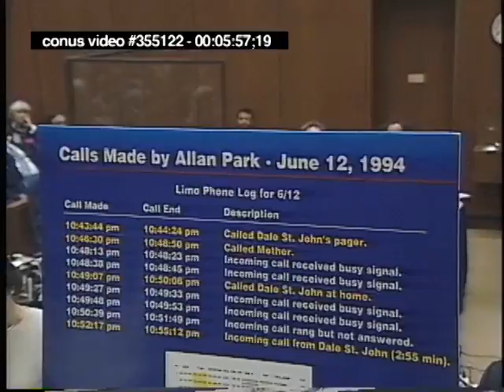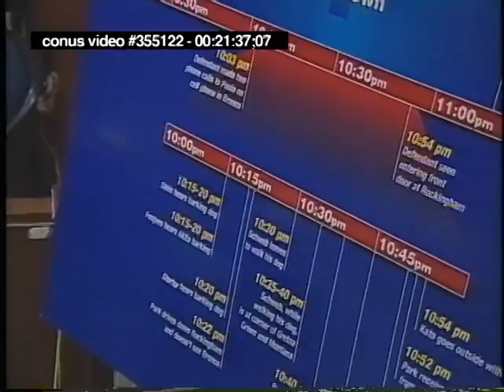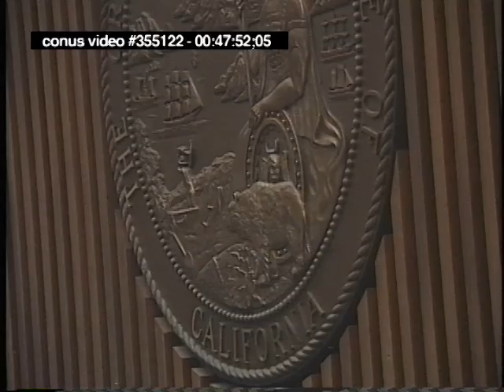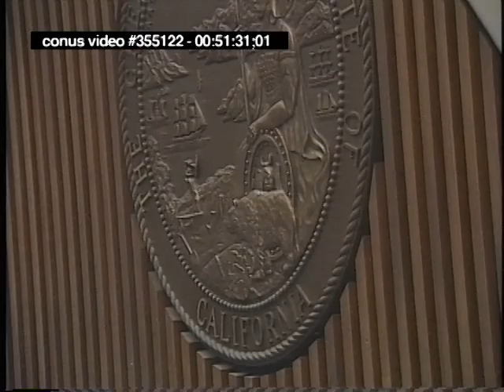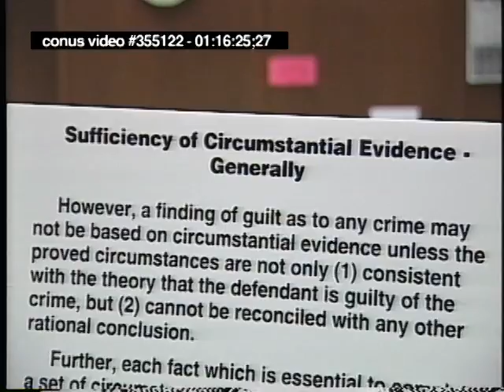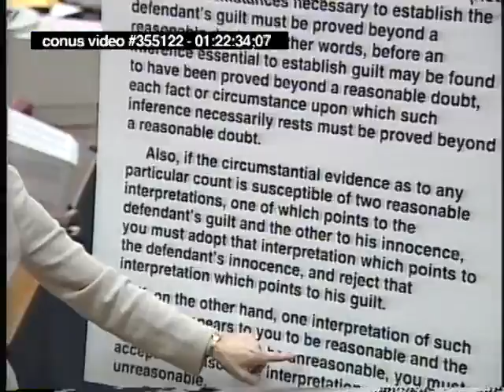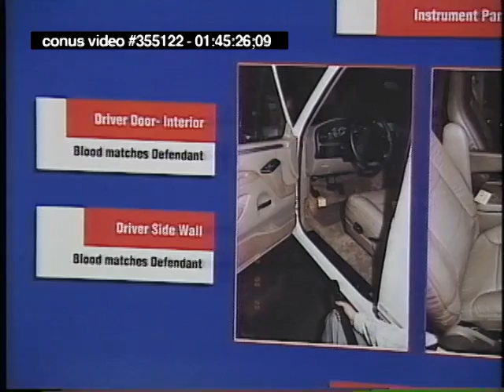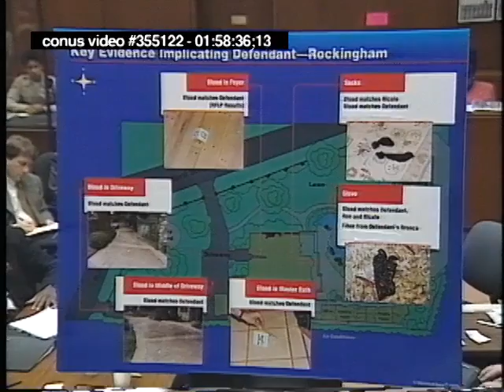OJ Simpson Trial - September 26th, 1995 - Part 3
**THIS CLIP HAS BEEN REPOSTED TO PROVIDE A BETTER VIEWING COPY.

OJ Simpson trial from September 26th, 1995.  (Marcia Clark, Raw, Uncut)